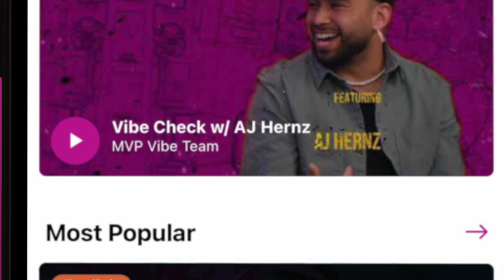Grace Sorensen - Pretty Boy(LIVE BAND) | MVP Vibe: Vibe Sessions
MVP Vibe: Vibe Sessions connects Grace Sorensen and music-lovers around the world through intimate studio performances.